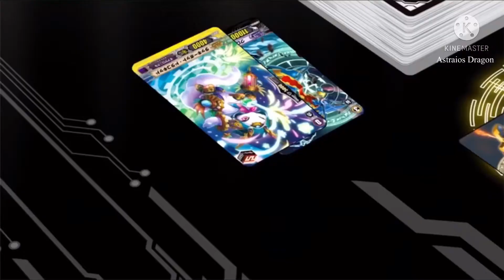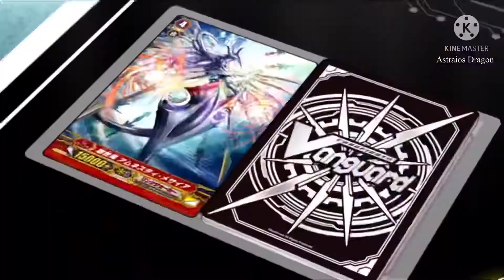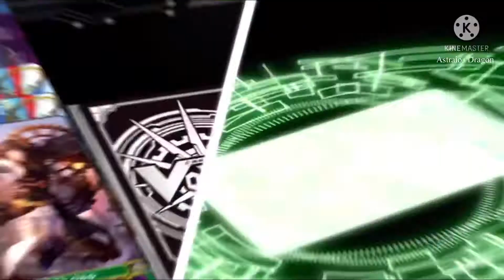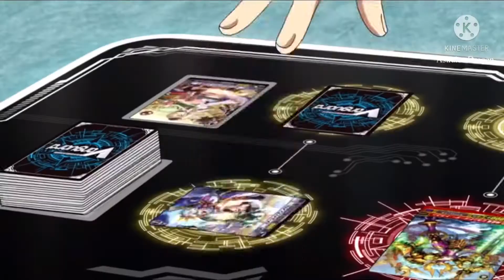Chrono vs Ibuki (Round 5)AMV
Song: Set it Off by Skillet

Anime: Cardfight Vanguard G Next
Episode: 28